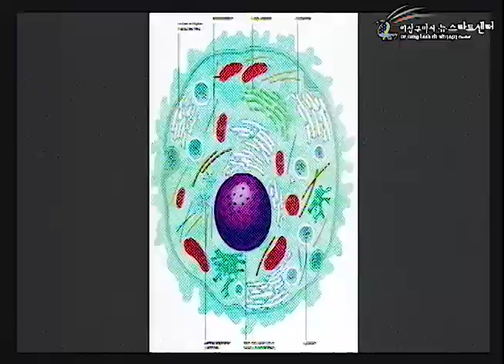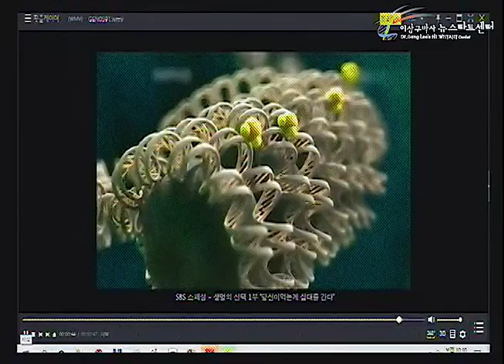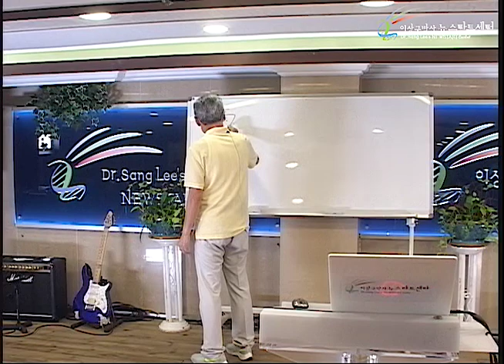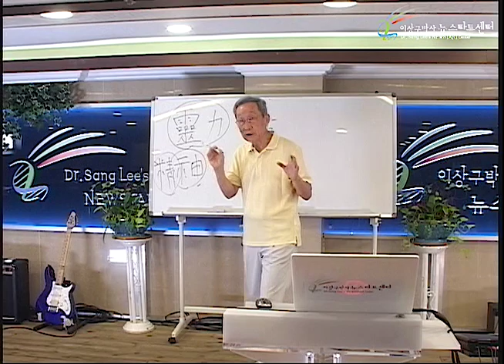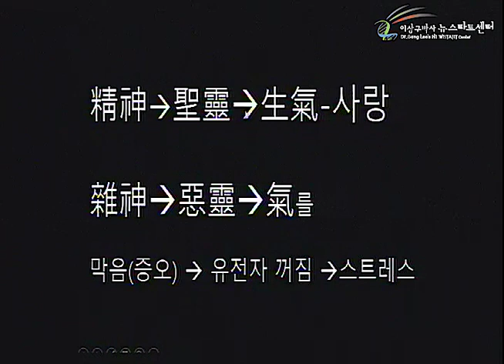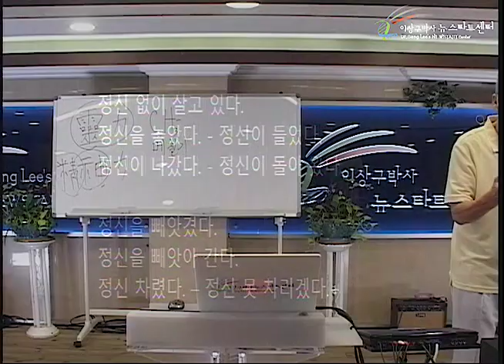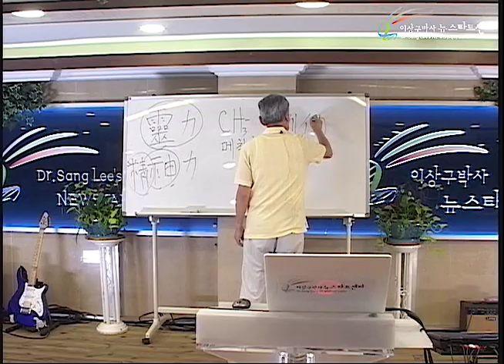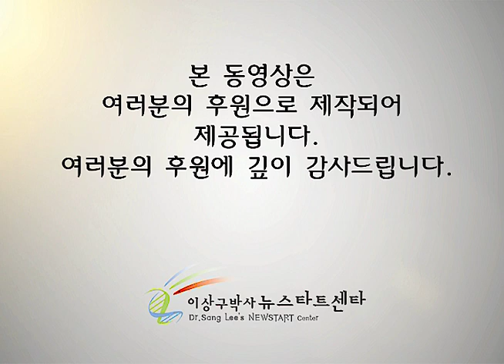R244 04 신력(神力)이란?